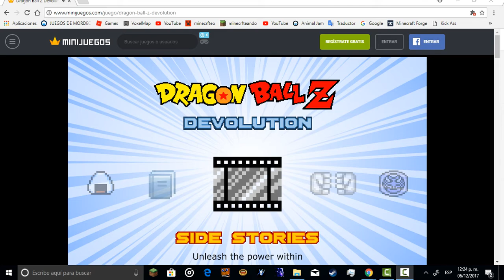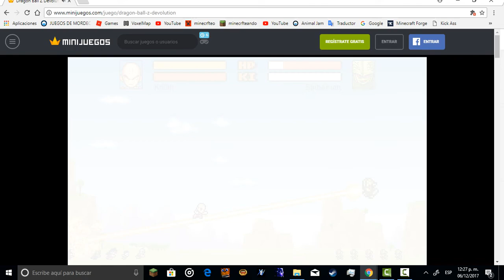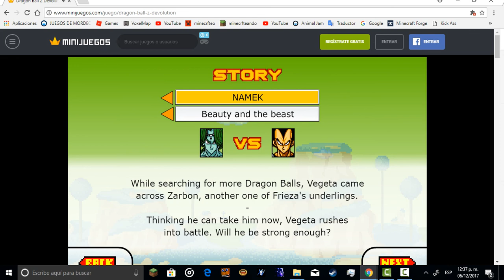DRAGON ball devolution ep 1